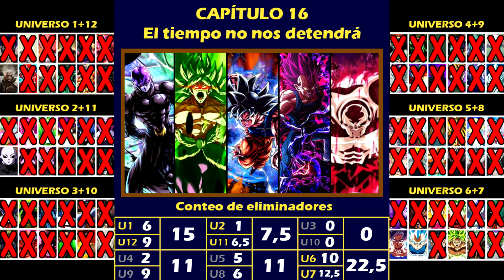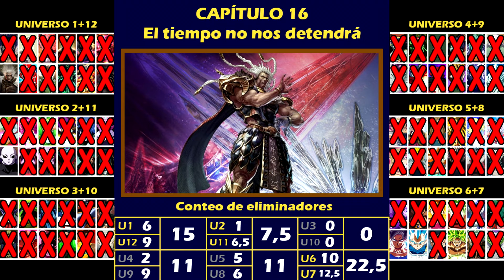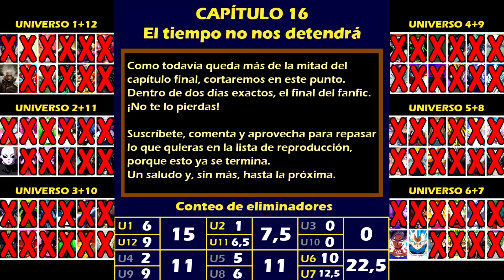[FIC] EL TORNEO de los 12 UNIVERSOS - Capítulo 16 (1/2) - El tiempo no nos detendrá [Teoría-What if]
¡Primera parte del último capítulo! Solo quedan 5 luchadores en pie de los 72 que entraron para representar a los 12 Universos. El capítulo ha quedado TAN largo que he tenido que partirlo en 2. Solo queda este y el siguiente vídeo (que saldrá 48 horas después de este) para saber quién gana y cuál será su deseo.